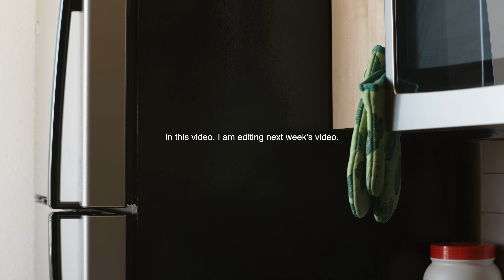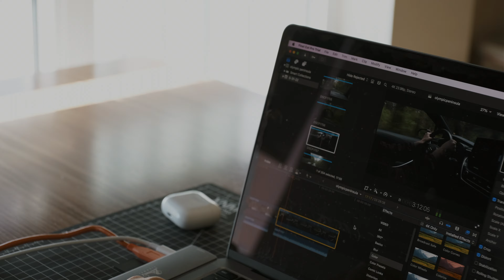Have a cup of coffee with me?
Next week's video will be the trip I took this weekend to the Olympic Peninsula. I have started to make coffee reels on Instagram & Tik Tok so I wanted to try to make a horizontal coffee video as well.

If curious, I can be found as @seaminerals on Instagram.